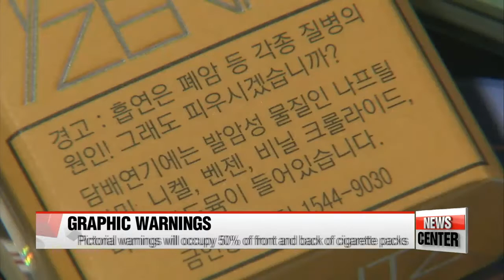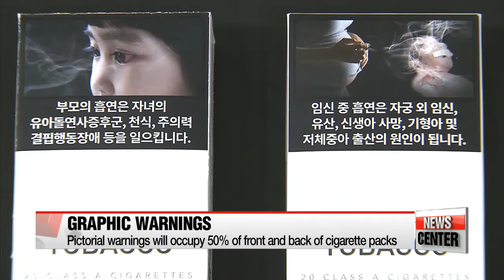South Korea to implement graphic pictorial warnings on cigarette packs starting in December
담뱃갑 흡연 경고그림 10종 확정••• 12월 23일 시행
  A picture is worth a thousand words, but does a pictorial warning carry more weight than a verbal warning?
Well, when it comes to health warnings on cigarette packages, many say yes... graphic images speak volumes.
Starting in December... all cigarette packs sold in Korea will show the ravages of smoking... in very graphic illustrations.
Our Lee Un-shin reports... the Korean government is pinning hopes that these images will be effective at prompting active smokers to kick the habit.
Korea will implement pictorial warnings on cigarette packs starting December this year, in an attempt to further encourage people to quit smoking.
 The Ministry of Health and Welfare announced on Wednesday it has finalized selecting the images as well as the written warning signs that will be mandatory on cigarette packaging.
Explicit depictions of diseases associated with smoking such as lung cancer, as well as non-lesional health risks such as rapid skin aging and sexual dysfunction are among the selected images.
 The graphic imagery and words will fill half of the front and back of every cigarette pack.
Other tobacco alternatives, such as electronic cigarettes, will also include pictorial and written warnings on nicotine addiction.

"The images show the potential health risks of smoking in a very blunt way. We expect these warnings to be especially effective among young smokers, who picked up the habit of smoking without being aware of the risks."

 Other countries have significantly reduced smoking rates. Canada, for instance, the first nation to apply pictorial warnings on cigarette packs back in 2001, has seen a decrease in smoking rates of between 12% and 20% from 2000 to 2009.

 The graphic warnings on cigarette packaging have been implemented in more than hundred countries around the globe.